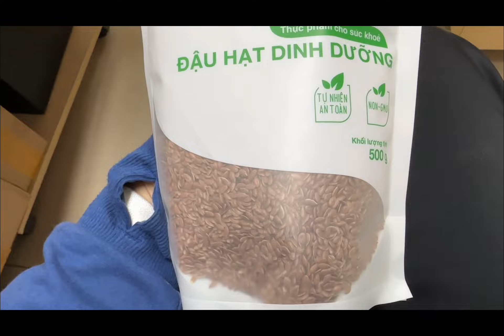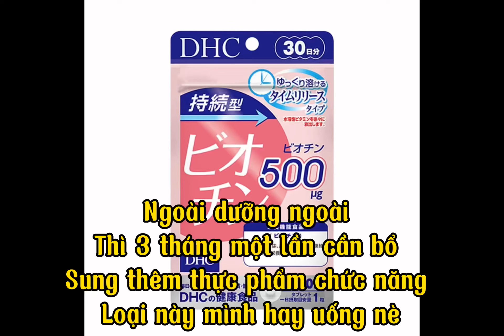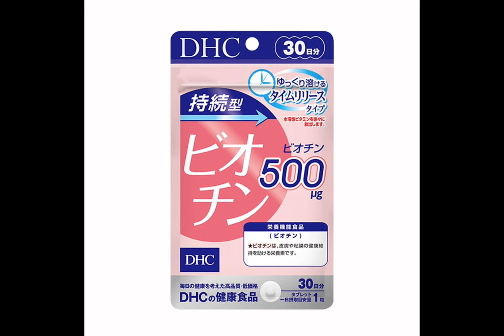Cách giảm rụng tóc, hói đầu, kích thích mọc tóc đơn giản tại nhà cùng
Hói đầu + rụng tóc: chuyện không của riêng ai. pandahannguyen từng có mái tóc dày khoẻ và từng hiến tóc nhiều lần nhưng sau khi bị covid rồi stress kéo dài thì rụng tóc trụi lủi luôn, hói lộ cả da đầu. Cũng may mắn sau khi cố gắng làm đủ mọi phương pháp thì tóc đã mọc lại. Ít nhất là không bị hói, tóc cũng dài ra dày hơn và đen hơn. Trong ti tỉ các phương pháp mọc tóc đó thì sau khi thử gần như là mọi cách, pandahan nguyễn đã rút ra được một số phương pháp phù hợp, hiệu quả cao, đã thử nghiệm trong thời gian khá dài. Hy vọng giúp cho mọi người, những bạn rụng tóc nhiều tóc xơ xác, rối khô, hư hại, tóc rụng nhiều đến hói đầu như @pandahannguyen có thể phục hồi và lấy lại được mái tóc dày khoẻ như mong ước nha. Mọi người nhớ phải kiên trì, đừng bỏ cuộc vì cái gì cũng vậy hết, cần có thời gian và phải bỏ ra nhiều công sức. 😍🥰